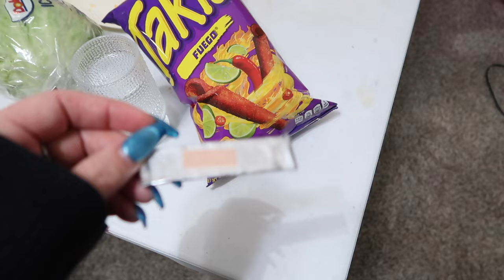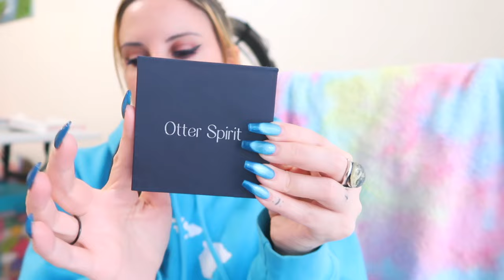IM NEVER LEAVING THE HOUSE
❌OF! jadedkatt ❌ (instagram & twitter BIO)
Amazon WISH LIST ⬇️